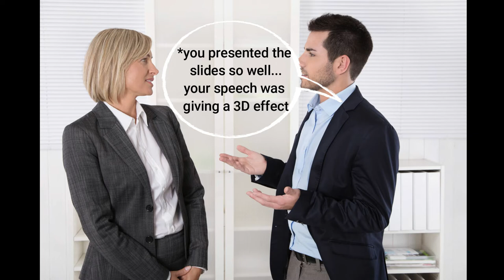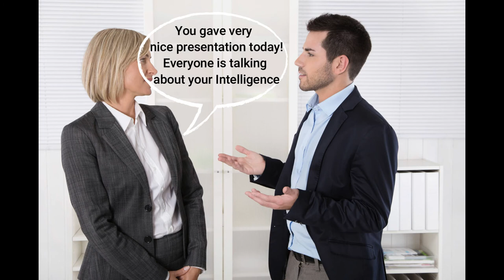How to deal IMPOSTOR SYNDROME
IMPOSTOR SYNDROME: A very commonly seen syndrome in today's date...
But as this is a psychological pattern, no particular treatment of it is present...
Don't worry, I have discussed the alternative Treatment...